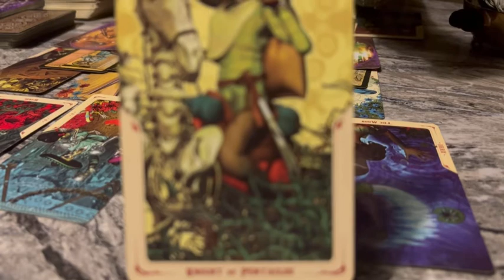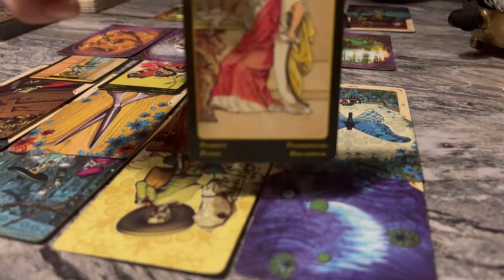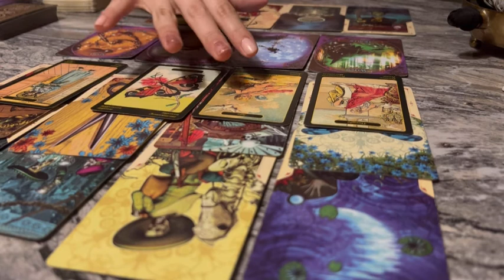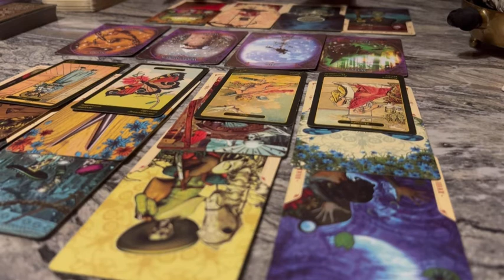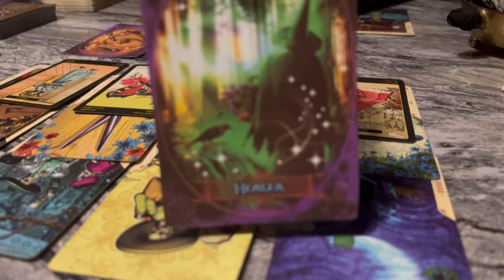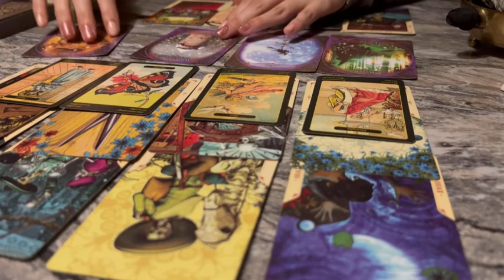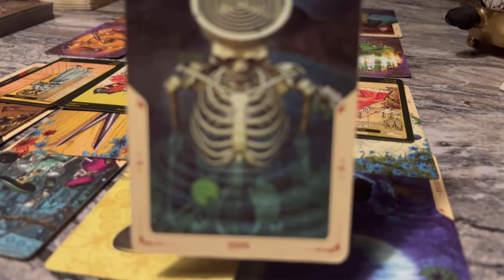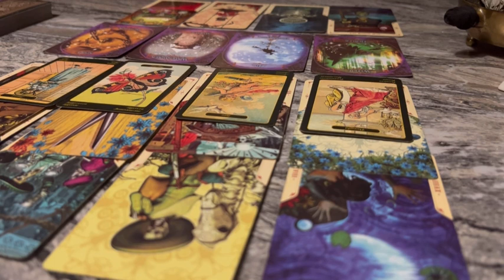SOMEONE WAS PLOTTING TO ROB YOU🤦🏻‍♀️🧿 now they’re feeling anxious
Grand Rising Gods and Goddesses please only take what resonates with you, this is a collective reading. Personal readings are available my information will be down below ⬇️ sending everyone peace, love, & blessings asé💛

BACKUP ACCOUNT:// _ladivinebruja

I will be creating a new email for this channel so I will make sure to keep you updated on that and thank you to all my NEW subscribers!! I love you all. you are greatly appreciated blessed be loves✨